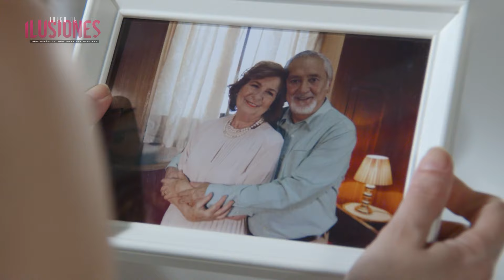Juego de Ilusiones / Mejores momentos / Valentina se da cuenta que Martín le mintió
Juego de Ilusiones - Mejores Momentos Capítulo 279
¿Qué harías si todo fuera una mentira?

Valentina le da vueltas a la información sobre sus padres biológicos.

Ayúdanos a llegar a los 10M de suscriptores.